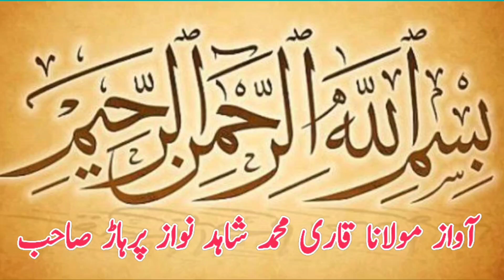Khan Zaman Pehlwan Vs Mazhar Pehlwan l Mela Kushti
Khan Zaman Pehlwan Vs Mazhar Pehlwan